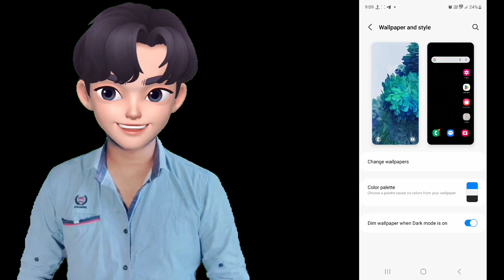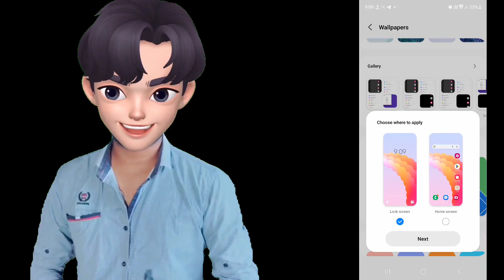Samsung S23 Plus Wallpaper Change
## Spruce Up Your S23 Plus: A Guide to Changing Wallpaper

Want to personalize your Samsung Galaxy S23 Plus with a stunning wallpaper? This video will show you two quick and easy methods!

**Method 1: Using the Home Screen**

1. **Long press** on an empty space on your home screen.
2. Tap on **Wallpaper and style**.
3. You'll see various wallpaper options:
    * **Featured wallpapers:** Pre-installed wallpapers from Samsung.
    * **Gallery:** Access your personal photos to set as wallpaper.
    * **More wallpapers:** Additional options like downloadable wallpapers or live wallpapers.
4. Choose your desired wallpaper source.
5. Select the specific wallpaper you like.
6. Preview the wallpaper on your lock screen and home screen (optional).
7. Tap **Set wallpaper** and choose to set it for the lock screen, home screen, or both.

**Method 2: Using Settings**

1. Open the **Settings** app on your S23 Plus.
2. Navigate to **Wallpaper and style**. (This option might be under a different category depending on your software version.)
3. Follow steps 3-7 from Method 1 to choose and set your wallpaper.

**By watching this video, you'll be able to:**

* Easily change your S23 Plus wallpaper in just a few steps.
* Explore various wallpaper options to find the perfect fit for your style.
* Personalize your phone's look and feel with a unique wallpaper.

**Bonus Tip:** Don't forget to check out additional customization options within "Wallpaper and style." You can change the lock screen clock style and potentially enable color palettes that adjust based on your wallpaper.